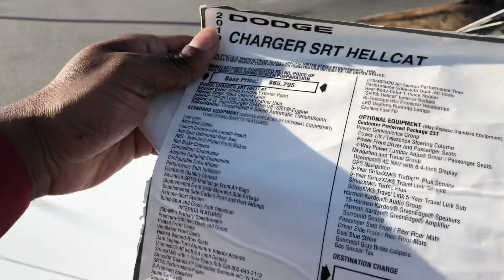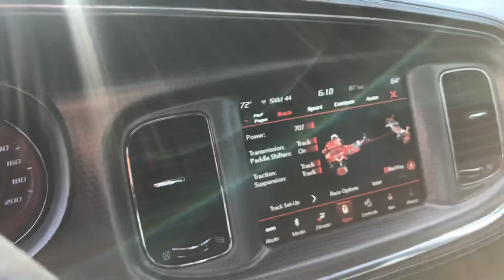2019 hellcat charger for sell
2019
Dodge
Hellcat
Charger
White knuckle exterior
Black leather interior
Heated seats
Cooled seats
4400 miles
Heated steering wheel
Navigation
Sunroof
Automatic transmission

Financing is available and accept trades. I don't know how much you'll need down until we check credit. If your credit is bad you'll need more money down. Every deal is different